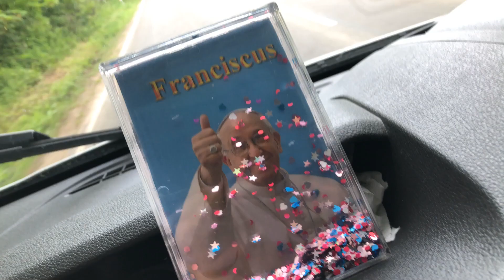Normal for Norfolk: Motorhome Madness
Hold Me Now (Metro Boomin Mix) by the Thompson Twins